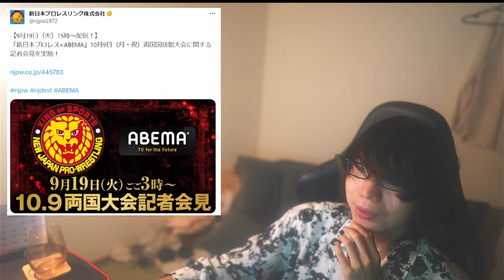新日本プロレス×ABEMAで記者会見が決定。発表される内容を３選考えてみた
是非TwitterのDMからで連絡お待ちしておりmasu

他にフリー画像の画像を使用しています